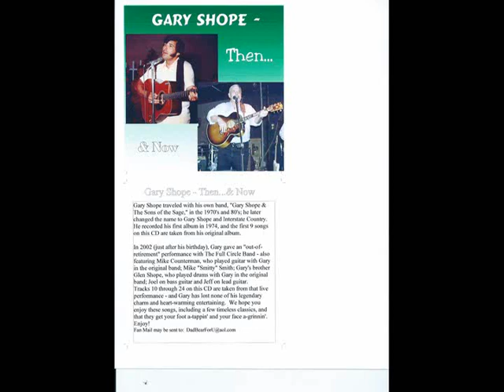Gary Shope performs "If It Feels Good, Do It."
From his 1976 album, "Living Again," Gary Shope performs "If It Feels Good, Do It."
The motto became something of a regular tagline for Gary, as he even had the saying put on the back of his guitar, along with a cartoon bear scratching its back against a tree...